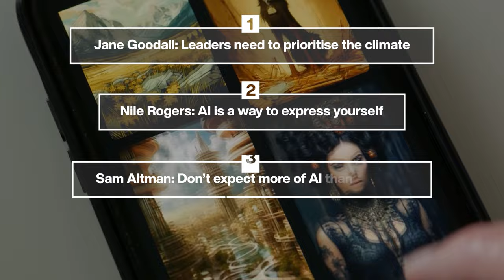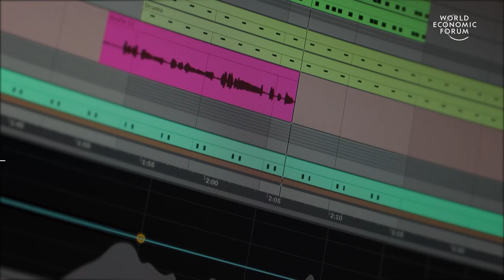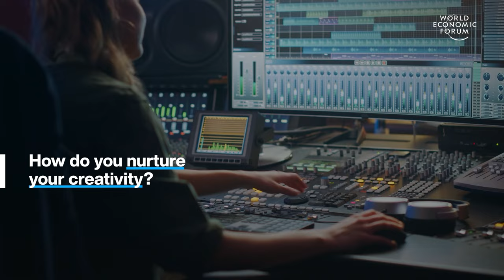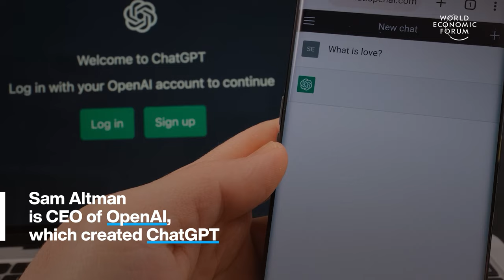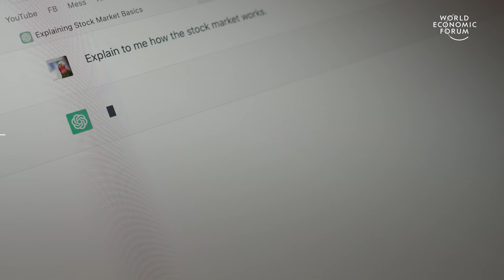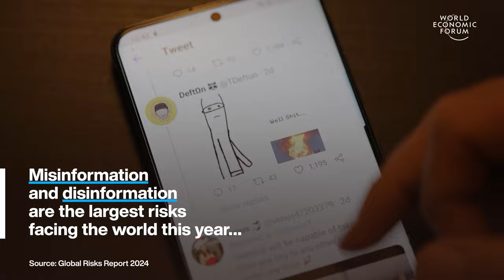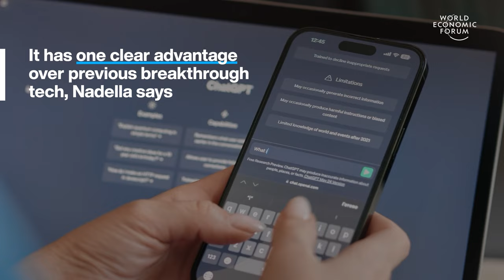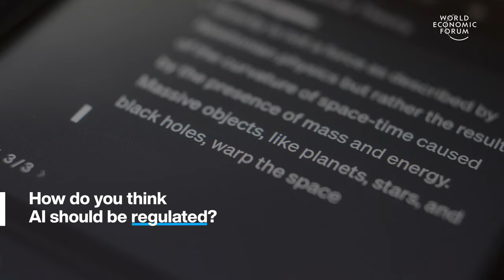Jane Goodhall & Nile Rogers at Davos 2024 | WEF | Top Stories of the Week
This week's top stories of the week include:

0:15 Jane Goodhall: Leaders need to prioritise the climate – As conflicts shake the world, Goodall points to an often-overlooked impact of war. The renowned primatologist and conservationist is about to turn 90. Despite the troubles facing the planet, she holds on to 4 reasons to be hopeful, beginning with the energy of young people.

3:09 Nile Rogers: AI is a way to express yourself – Nile Rodgers has written and produced some of the biggest hits in modern music. He has worked with artists from Madonna and David Bowie to Daft Punk. AI can open up huge new audiences for artists, he says.

7:27 Sam Altman: Don't expect more of AI than it can do – Sam Altman is CEO of OpenAI, which created ChatGPT. He believes that AI will help us work at a higher level of abstraction and with more capacity. But people will still make the decisions.

12:15 Satya Nadella: The unintended consequences of tech – As misinformation and disinformation are the largest risks facing the world this year, Microsoft CEO Satya Nadella says both politicians and the tech industry agree that guardrails for AI must be developed.